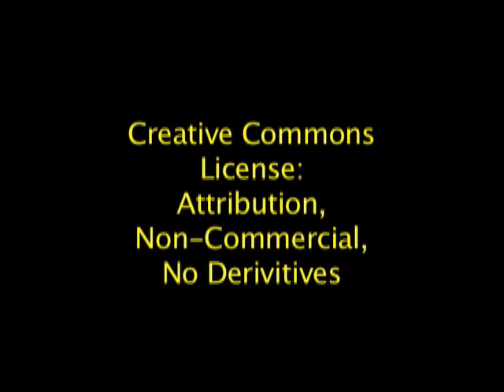The Ryan Clan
Digital Storytelling by Craig.  Spring 2009.  Growing up with the Ryans.   Created by video production student in the Department of Mass Communication at Menlo College, Atherton, California.  MCtv: Menlo College TV.  The Mass Communication department was closed in 2010 after 26 years of service.